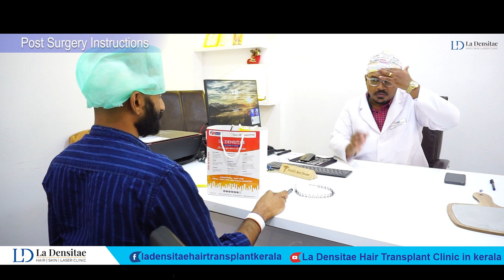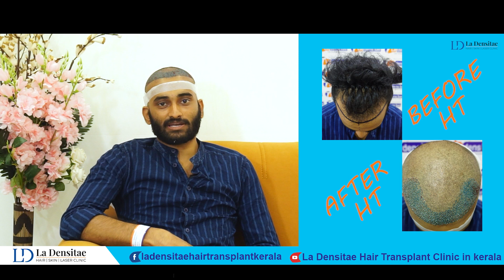Shiyas Sachu's Hair Transplantion @ Ladensitae kochi | ഷിയാസ് സച്ചുവും ലാഡൻസിറ്റേ തിരഞ്ഞെടുത്തു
Mohammed Shiyas is an instagram content creator, commonly known as Shiyas Sachu. He was suffering from 2nd grade baldness. He researched a lot for his hair transplantation and finally he choose La Densitae kochi. Lets listen  his experience .

La Densitae, a center for best hair transplant in Kerala is a very well known clinic for hair restoration and hair loss treatments. It is the best choice for best hair transplant service in Kerala for FUE or FUT as we have a large number of satisfied patient.

Dr. Gajanan Jadhao established this clinic to treat people suffering from hair loss and hair baldness. He is an experienced trichologist and with more than 8 years of experience. Dr Jadhav is known to do maximum hair grafts in a single session. He has completed his trichology/hair transplant studies from the University of Germany. Over the years, he has acquired expertise in latest hair transplant techniques. His New Technique REAL TIME FUE will bring new enhancements in the practice of hair transplant.